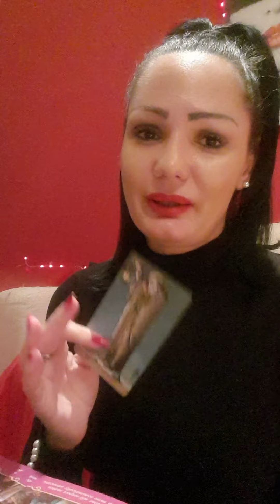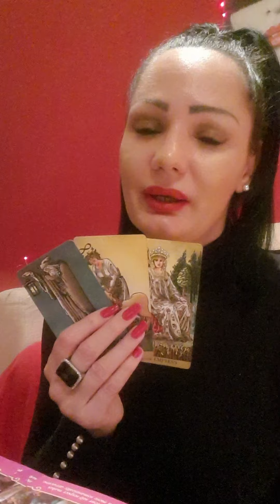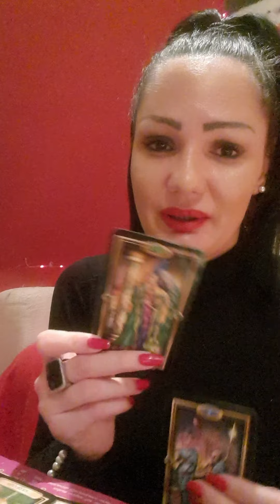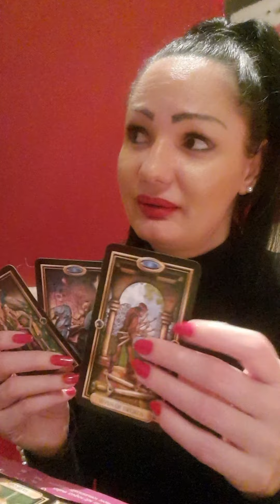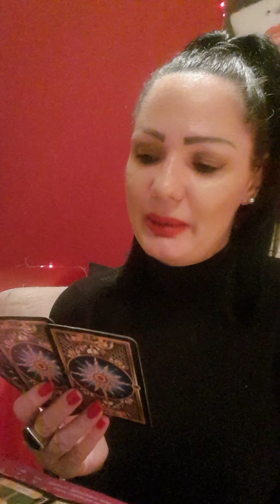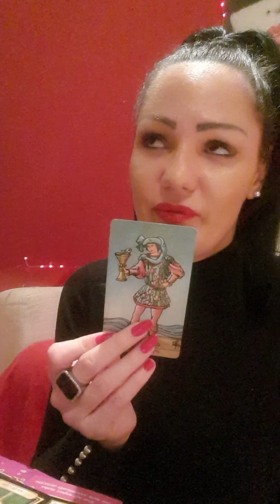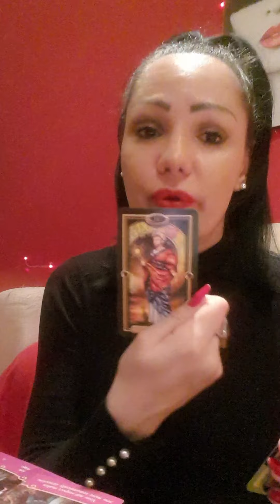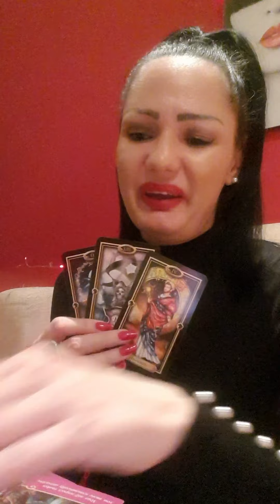A CHANCE FOR CHANGE?!🥂❤ Almost personal timeless tarot reading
Hello my loves! This will be a Timeless Tarot reading. Take only what resonates with you and leave what doesn't! If you are watching this, there is some message for you here. Love you!❤❤❤❤

Stasha